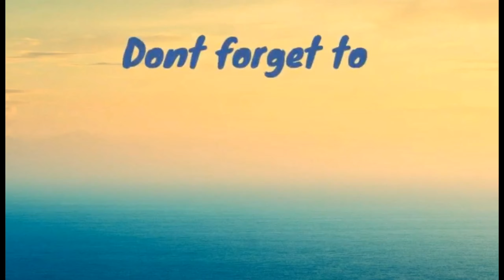BYAHERONG NAGUTOM KUMAIN AT ANG ASKAL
Entertainment